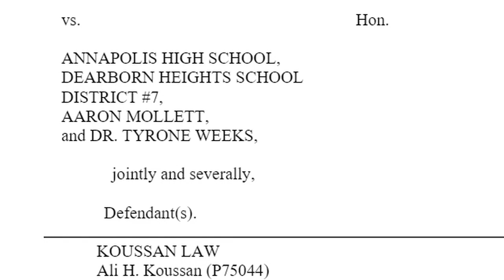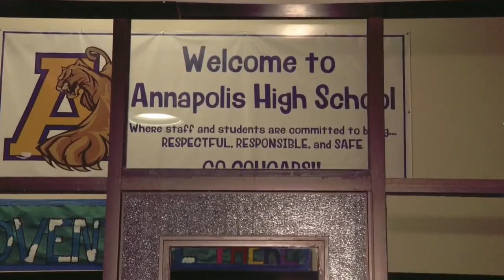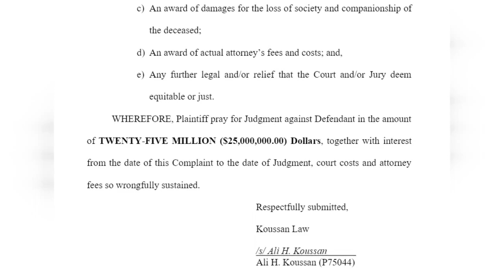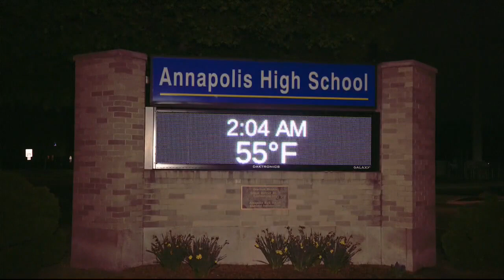$25M lawsuit filed in suicide of Dearborn Heights Annapolis student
The family of Selena Perez has now filed a lawsuit in federal court against the district - the superintendent Tyrone Weeks and principal Aaron Mollett.  Court filings ask for at least $25 million in damages.